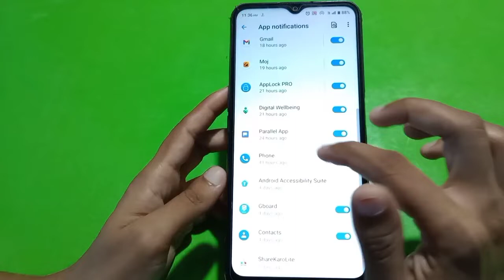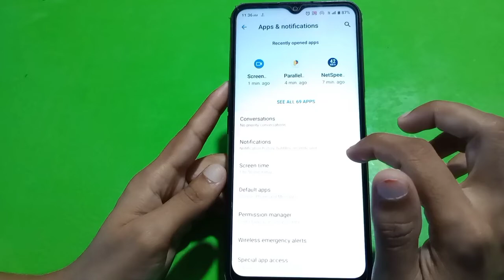Turn Off Notification In Realme C33,Notification Settings In Realme C33,Technical Mind Support,